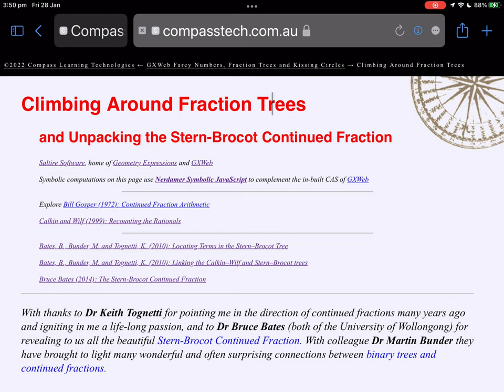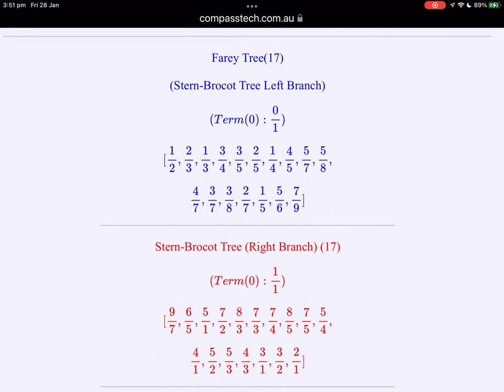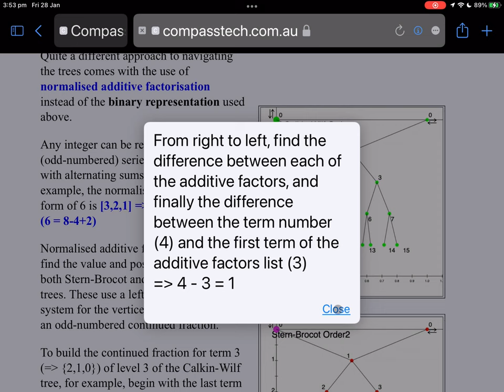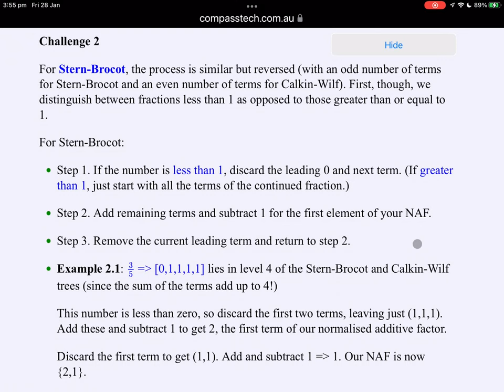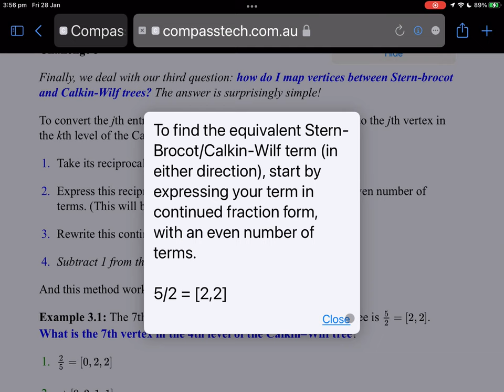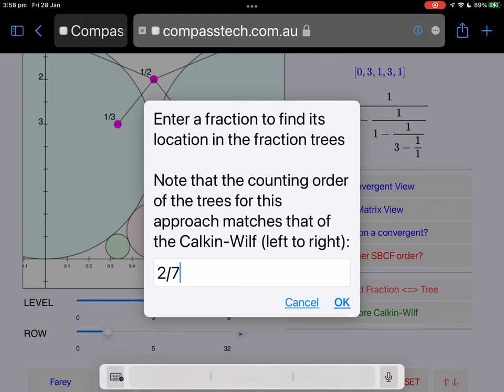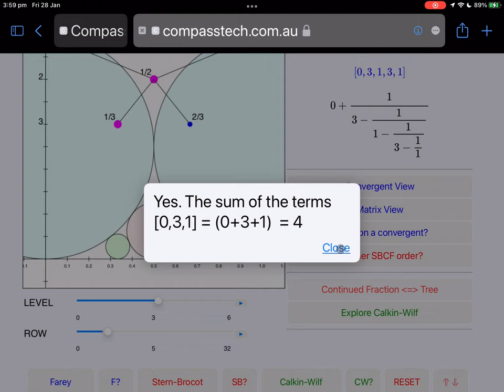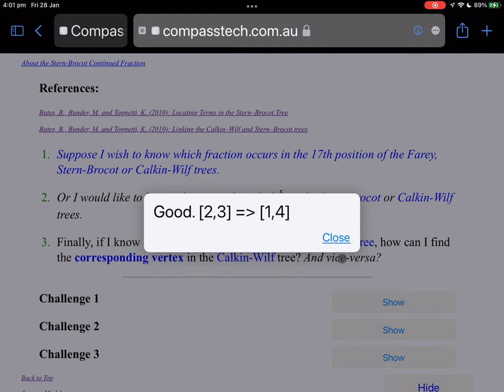Navigating the Fraction Trees with GXWeb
In earlier videos we have seen how the Farey, Stern-Brocot and Calkin-Wilf fraction trees provide simple ways, not only to list all the rationals, but to express them in continued fraction form. We have also explored the beautiful Stern-Brocot Continued Fraction which, in turn, can serve to generate these trees..

In this video, we learn more about navigating the fraction trees - Farey, Stern-Brocot and Calkin-Wilf, based upon the research of Bruce Bates, Keith Tognetti and Martin Bunder of the University of Wollongong.

We seek to answer three questions:

1. Suppose I wish to know which fraction occurs in the n-th position of the Farey, Stern-Brocot or Calkin-Wilf trees.

2. I would also like to know where exactly to find a particular fraction in the Stern-Brocot or Calkin-Wilf trees, and

3. Finally, if I know the j-th vertex in level k in the Stern-Brocot tree, how can I find the corresponding vertex in the Calkin-Wilf tree? And vice-versa?